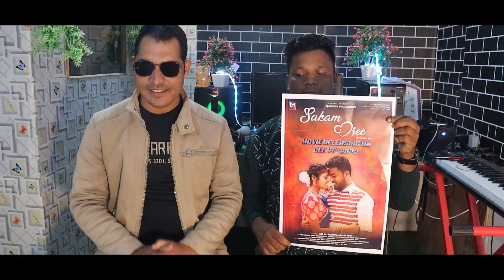Singer Vimal Kumar Saha Se Kuch Baten With Vlog Video ll Sakam Orec' ll New Santali Video